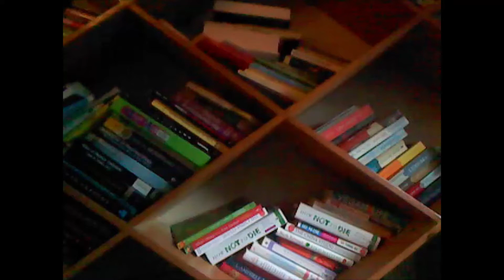The Moose Goes to a Farm (Book 16)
Join Adam, the author and illustrator of the Moose-Books series, as he reads "The Moose Goes to a Farm," which is the 16th book in the series. After going for a walk, the Moose found himself at a farmers market. Curious on where the produce came from, the Moose asked a farmer if he could visit her farm. Once the Moose arrived at Guten Morgan Farms, he spotted a tractor, which caused some big problems for him!